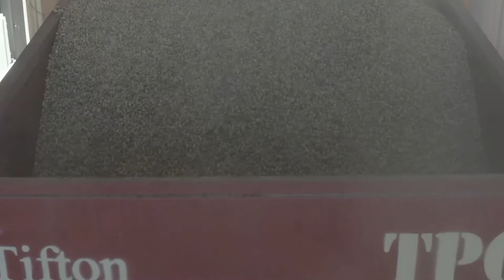Careers at the Peanut Buying Point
Chris Cunningham, vice president of sales and marketing at RL Cunningham & Sons, Quitman, Georgia, discusses career opportunities at peanut buying points.